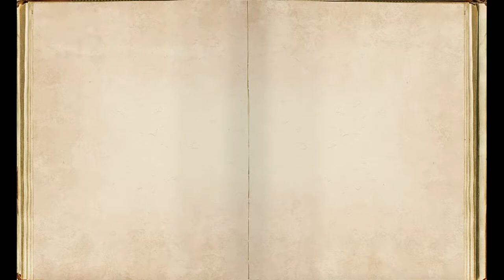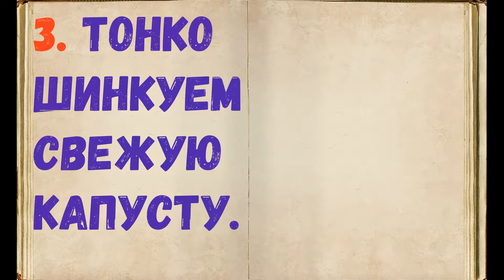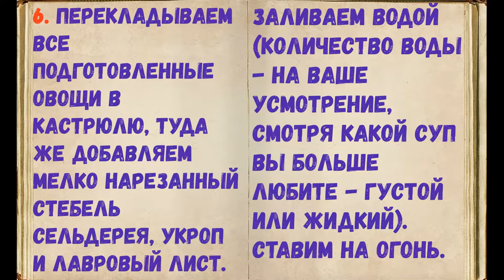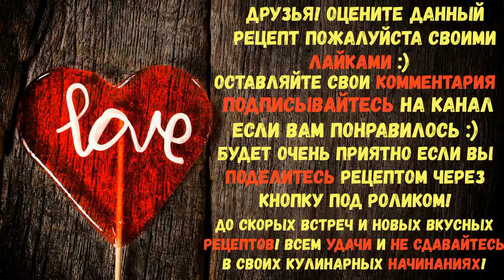Суп Для Похудения / Книга Рецептов / Bon Appetit